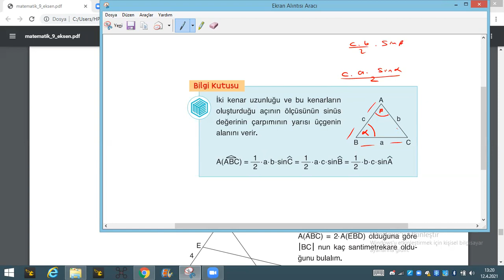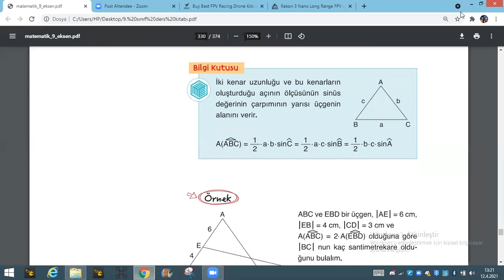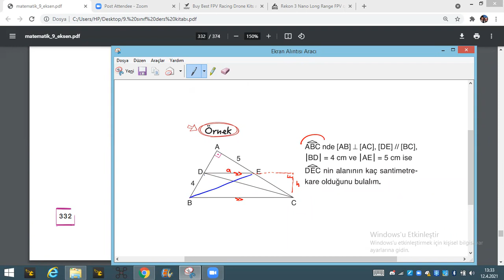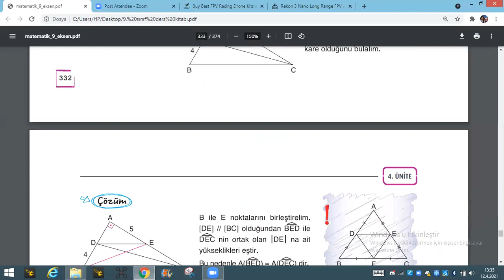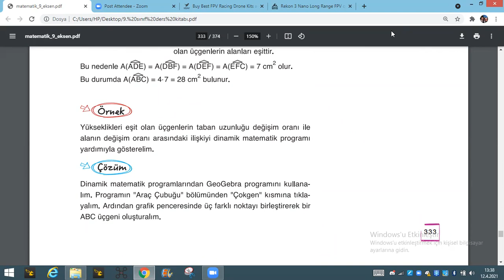üçgende trigonometrik oranlar ve alan